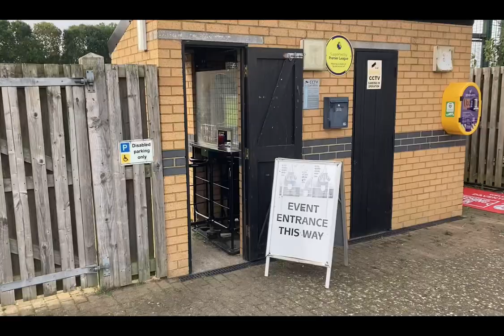DAVENTRY town v GODMANCHESTER rovers VLOG 07/10/23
A very warm October afternoon trip to Daventry’s impressive ground where, as usual, filmed some action and all the goals.